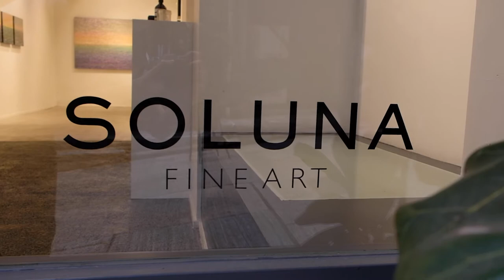香港藝術展覽導賞| 金德龍​:觀海吟| Hong Kong Art Exhibition Tour | Kim Duck Yong: Ocean Rhapsody | Soluna Fine Art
帶你地參觀位於上環西街的韓國畫廊Soluna Fine Art。展出的藝術家係來自南韓的當代藝術家金德龍​首個香港個展 《觀海吟》，以海洋、窗和書櫃為主題。《觀海吟》展期為二零二零年十月二十九號至一月二十三號。